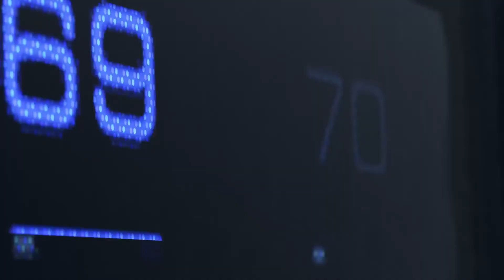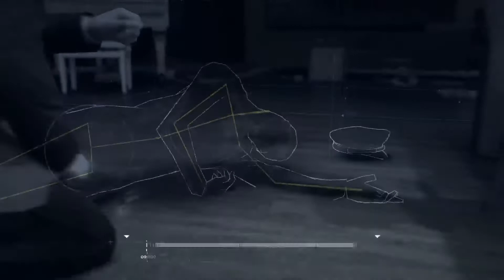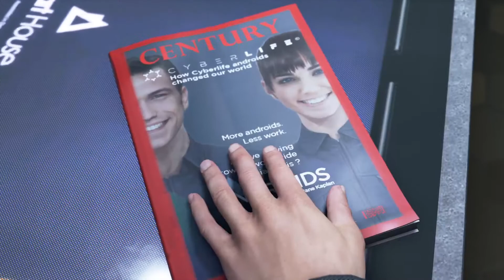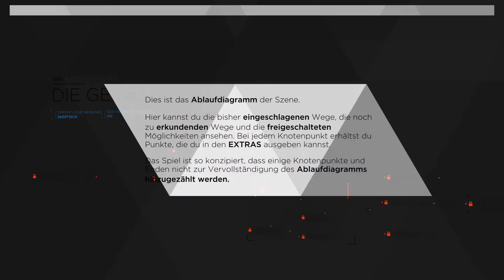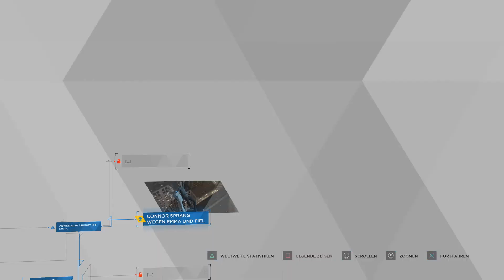Let`s Play Tutorial von Detroit Become Human (PS4) - deutsch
Wir schauen uns das Tutorial / die Einführung von Detroit Become Human an. Gespielt wird auf der PS4.
Dem Spieler wird nach und nach mitgeteilt, wie er was macht. Es geht darum, einen Androiden aufzuhalten, welcher ein Kind als Geisel festhält.
Während der Ermittlung sammelt der Vermittler-Androide (Spieler) Hinweise, um mehr über den Fall zu erfahren. Beim Sammeln erhellen sich ein paar Hintergründe. Zuletzt erfolgt ein Gespräch mit dem Androiden mit dem Ziel, die Geisel zu retten.

Falls Dir das Video gefallen hat und Du meine Mühe honorieren möchtest, würde ich mich über ein "gefällt mir" und noch mehr über ein Abo freuen.
Danke dafür!

Sende mir eine Mail; Mails mit Wegwerfadressen werden nicht beantwortet, bitte gib an, wie Dein Kanal heißt, damit ich das prüfen kann.)

Für alle, die es interessiert - hier meine Ausstattung:

Software:
Win 10 Pro X64 Version 10.x.xxxxx, Release: 2004
 OBS Studio (64 Bit)
 Norton 360
 Gimp 2.xx (Fotobearbeitung etc., kostenlos und sehr gut)

Hardware:
Mainboard ASUS PRIME Z370-P mit 32 GB RAM
 Prozessor 12x Intel® Core™ i7-8700K CPU @ 3.70 GHz
 Grafikkarte Radeon RX 580 Serie, 8 GB RAM, Treiberversion 20.9.1
 Diverse HDD, keine SSD (warte weiter auf günstigere Preise)

Tastatur:
ROCCAT Isku+ Illuminated Gaming Tastatur (DE-Layout, blaue Tastenbeleuchtung) schwarz (ich möchte die Makrotasten nicht mehr missen!)

Maus:
Roccat Kone AIMO Gaming Maus (hohe Präzision, optischer Owl-Eye Sensor (100 bis 12.000 DPI), RGB AIMO LED Beleuchtung, 23 programmierbare Tasten, designt in Deutschland, USB) weiß (paßt gut in große Hände :-) )

Elgato:
Stream Deck Live Content Creation Controller (mit 15 personalisierbaren LCD-Tasten, einstellbaren Ständer, für Windows 10 und macOS 10.13)  (Black Friday Kauf für unter 100€ :-) kann man wirklich sehr gut gebrauchen!

Monitor 1:
Medion 1920x1080, keine Daten mehr vorhanden, ist 8 Jahre alt und die Farben verblassen immer mehr :-(

Monitor 2:
JTC Fernseher mit HDMI, schafft so gerade die Auflösung von 1920x1080, hat aber Fernbedienung und wurde mir geschenkt fürs Streamen ;-)

Controller:
Dhaose Controller für Xbox 360, USB Game Controller mit Kabel Wired Gamepad Joypad Joystick für Microsoft Xbox 360 PC Windows 7/8/10/XP

Webcams:
Logitech C922 Webcam (war meine Anfangsausstattung bis ich auf den Dreh mit der Spiegelreflex kam ;-) )

Canon EOS Spiegelreflex Kamera mit HDMI Out, EFS 18-55 mm Objektiv (AF ausstellen, falls kein HDMI clear-out Signal vorliegt!)

Stromversorgung der Canon:
kj-vertrieb Netzteil mit Akkuadapter für Canon ACK-E6 DR-E6-8,1V 3A - mit Chip/voll dekodiert - für EOS 5D Mark II III IV, 5DS, 5DSR, 6D, 60D, 7D II, 70D, 80D

Stativ:
Mantona kaleido mini Foto-/Tisch- und Travelstativ (inkl. Kugelkopf mit Schnellwechselplatte und Transporttasche) lime green metallic

Capture Card:
USB3.0 HD Capture Card 1080P HDCP Spiel Videoaufzeichnungskarte, unterstützt Windows 7/8/10, Nintendo Switch Linux YouTube OBS Twitch PS 4, Audioausgang mit 3,5mm Mikrofon, TSV 3212 TreaLin

Kabel für Canon an Capturecard:
PureLink CS1100-030 - High-Speed Mini-HDMI / HDMI Kabel mit Ethernet - HDMI 2.0 kompatibel (4K + 3D) - 3,0m

Panel für Chroma-Key:
Green Screen Chroma-Key-Panel (zur Hintergrundentfernung, knitterfreies Chroma-Green-Material  150cmx200cm) - gekauft für 49,95€ bei Amazon im Jahr 2020

Lenkrad:
Thrustmaster T300 RS GT Edition (Lenkrad inkl. 3-Pedalset, Force Feedback, 270° - 1080°, Eco-System, PS4 / PS3 / PC) - neu und für unter 300€ gekauft!

Lenkradständer:
GT Omega Lenkradständer PRO für Thrustmaster T300RS Force Feedback Racing Lenkrad und Pedale - Playstation 4 Fanatec Clubsport Xbox PC - Neigungsverstellbar für ultimative Gaming-Konsole

Mikrofon:
Rode NT-1A Amazon Edition Großmembran-Kondensatormikrofon mit goldbedampfter und elastisch gelagerter 2,5 cm (1 Zoll) Nierenkapsel (Black Friday abwarten...)

Mikrofonkabel:
XLR Mikrofonkabel für die Rode und Behringer Verbindung

Mikrofonstativ:
Samson MD5 Mikrofon Tischstativ

Mikrofonverstärker:
Behringer Xenyx QX1202 USB, 4 Mikrofoneingänge mit 48 Volt Phantomspeisung (für das Rode Mic erforderlich) 1 Eingang hätte es auch getan, aber das Gerät war seeehhr günstig…
 Treiber: BEHRINGER_2902_X64_2.8.40 (schlecht zu finden bei Behringer)

Kopfhörer:
ONIKUMA PC Headset, Gaming Headset mit & Mic PS4 Headset Gaming Kopfhörer für PS4 PC Xbox One Headset nicht Enthalten Adapter Nintendo Switch

Die meisten Sachen habe ich (über viele Monate verteilt, da ich das Geld dafür ansparen muss) bei Amazon gekauft, die Bezeichnungen wurden der Artikelbeschreibung entnommen - also hilfreich beim Suchen ;-)

Euer OpaRazzi